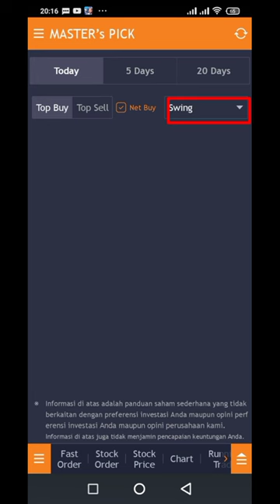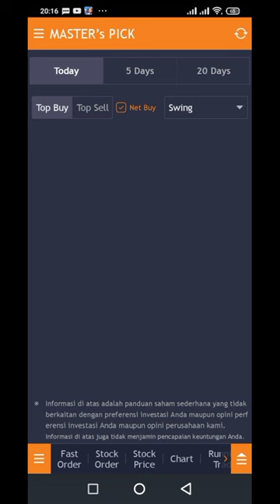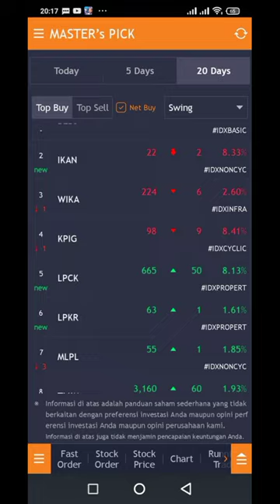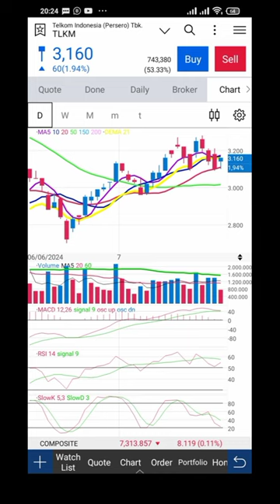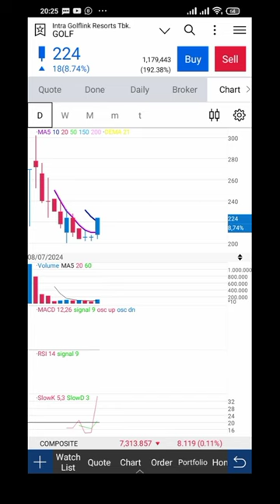Cara Melihat Saham Yang Akan Naik di Mirae Asset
Screener saham akan naik di.mirae yaitu screener master pick untuk swing